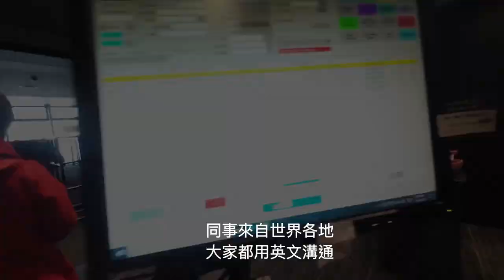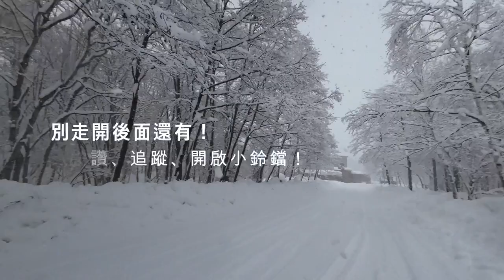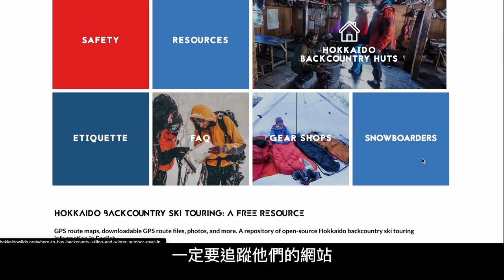日本打工度假 二世谷雪具店工作與生活 ！2023 Working Holiday in Niseko - Best Job Ever !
雪具裝備出租店工作是最棒雪季工作！

由AI辨識人聲與背景環境雜音，分離雜噪音，留下乾淨人聲，為影音創作提供高效率與高品質
影音錄製的意外噪音、戶外環境干擾，即使沒有專業設備一樣輕鬆搞定

  ▌攝影 ＆ 後製軟體
攝影機： DJI Osmo Action 3
錄音器：Zoom H6
麥克風：Audio-technica MB 1K
後製剪輯：DaVinci Resolve 18
背景降噪：Noise Eraser 智能降噪軟體